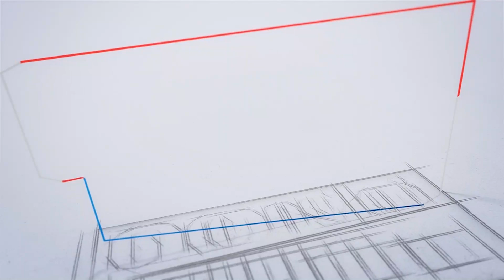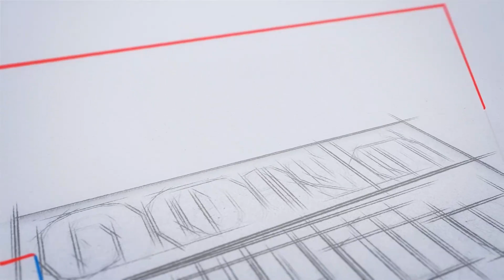കംബൈന്‍ഡ് ഹയര്‍ സെക്കന്‍ഡറി ലെവല്‍ പരീക്ഷ